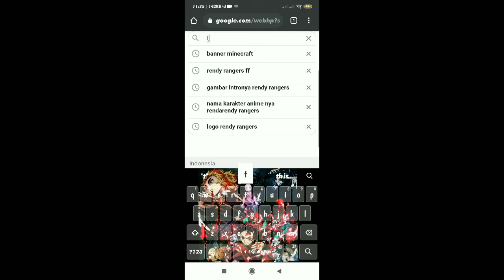Kalo lu nemu ironman, videonya selesai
Google search: Thanos